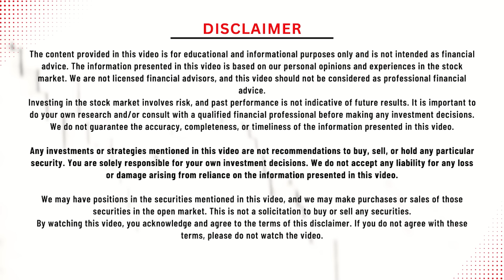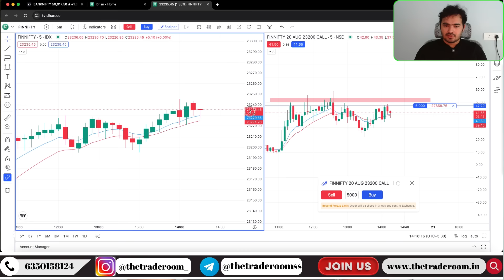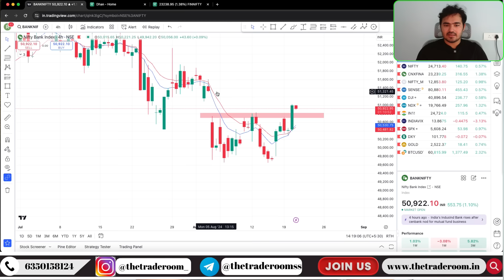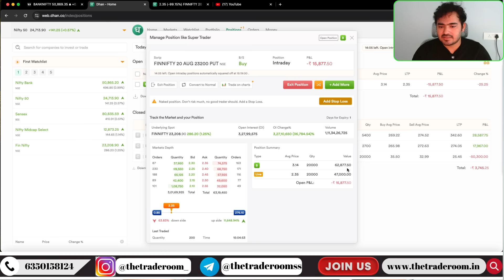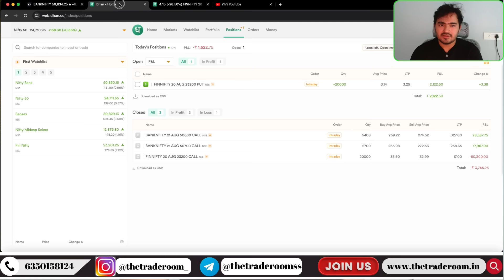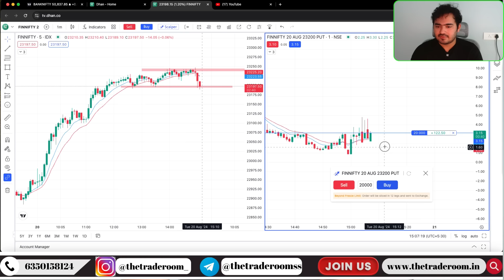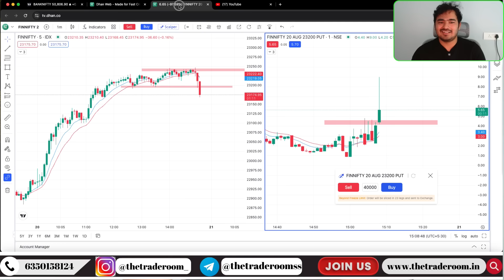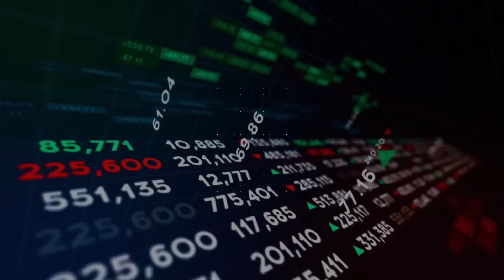Intraday Trading || Banknifty option Scalping|| 20th AUGUST || Option Buying